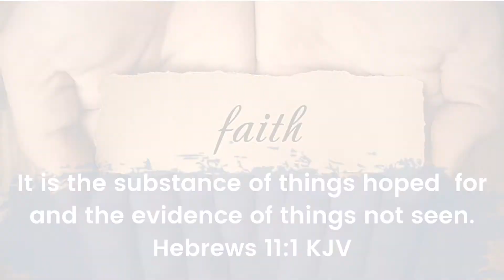Word In a Minute: Faith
The Bible tells us as believers, we have been given a measure of faith. With that faith God has given to us, would we take Him at His Word? Be encouraged by this "Word in a Minute"  segment from TCT International's Minister Reyann  Pajotte.

We'll love to hear from you!